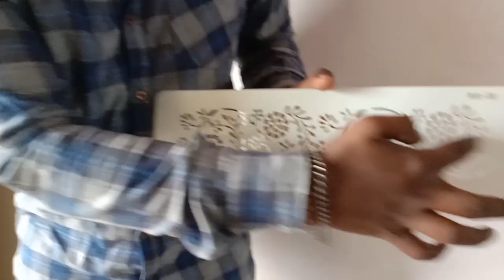Border Stencil art painting DB-38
Wall Stencils from decorze.com are reusable and cost effective, wall stencils designs can be used decor Living room, bedroom wall designs, its easy to use DIY Stencils